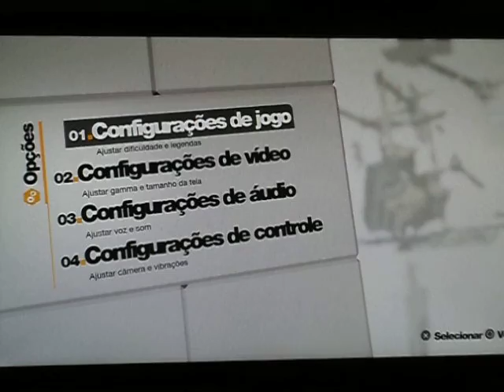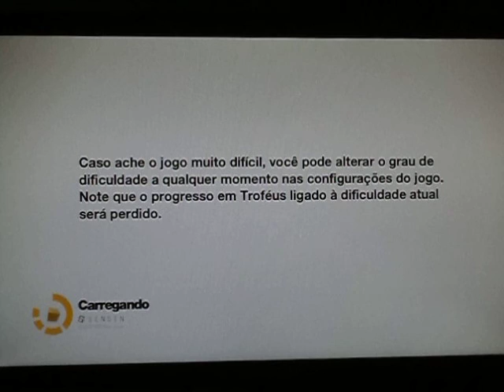JOGOS GRATUITOS DA PSN PLUS.Remember me episódio 0- parte 1.JOGOS DA PSN PLUS.